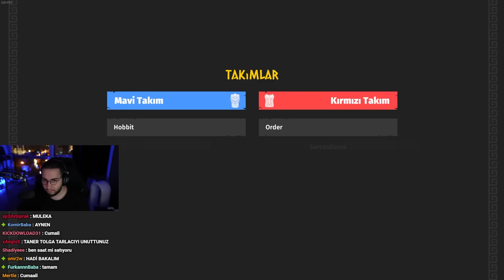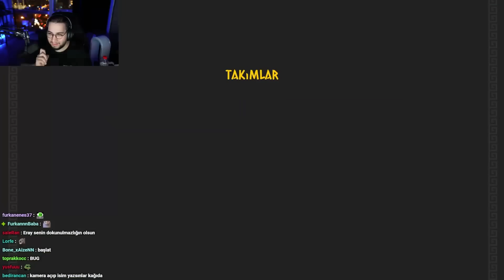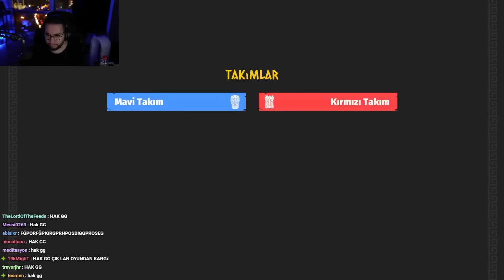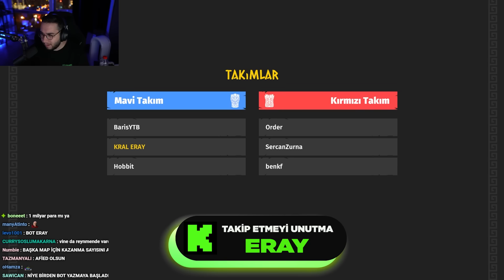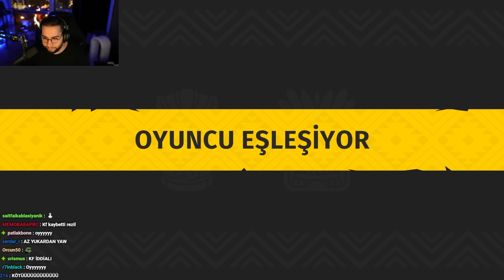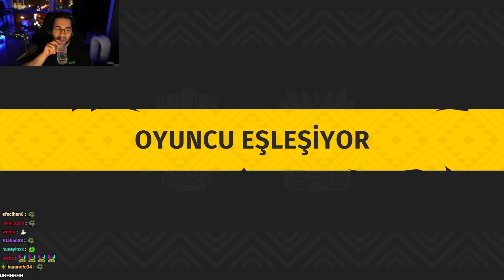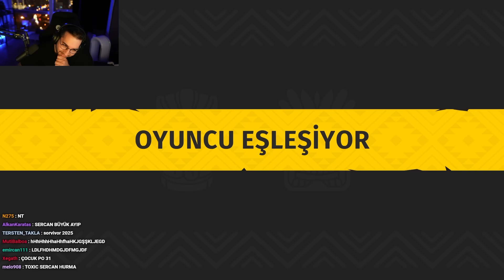SURVIVOR'A KATILDIK AMA KAYBEDEN BİR KİŞİ ELENECEK ! 💀| EKİP İLE SURVIVOR WORLD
Hepinize selamlar Ben Eray Can Özkenar, bugün ekiple Survivor World oynadık. Dokunulmazlık oyununu kaybeden takım adadan bir kişiyi yollayacak. Herkese iyi seyirler.